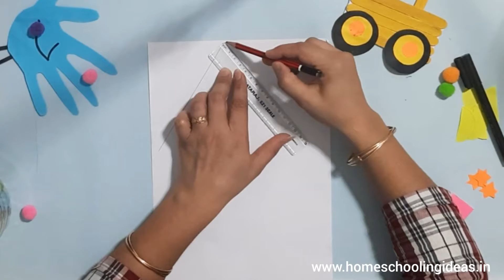Shapes learning video | Learning Different shapes video for kids | DIY shapes worksheet for toddlers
Welcome to homeschooling ideas live classes for Kids.

We offer Free online classes for kids on Phonics sounds, kindergarten Syllabus, Preschool classes and many more listed below.

We offer :
homeschooling ideas for 3 year old
homeschooling nursery syllabus
homeschooling activities for 3 year old
homeschooling activities
homeschooling a 3 year old
homeschooling channel
homeschooling curriculum
homeschooling classes
homeschooling during lockdown
homeschooling during pandemic
homeschooling essentials
homeschooling english curriculum
phonics alphabet
phonics activity for kids
phonics classes for 3 year old
phonics classes for beginners
phonics classes online
phonics classes for kindergarten
kindergarten classes
kindergarten learning videos
kindergarten classroom
kindergarten education
online kindergarten class
online kindergarten teaching
online kindergarten classes free
online kindergarten teacher
online kindergarten homeschool
online kindergarten lessons
online kindergarten activities
kindergarten online class videos
online class for kindergarten english
online class for kindergarten during lockdown
online english for kindergarten
online class for kindergarten
online school for kindergarten
online learning for kindergarten free
online storytime for kindergarten
free online kindergarten classes
online kindergarten graduation
online kindergarten ideas
online teaching for kindergarten math
online preschool class
online preschool learning activities
online preschool teacher
online preschool learning
free online preschool
free online classes for preschool
preschool learning videos online free
Homeschooling ideas online classes
online preschool class ideas
online preschool stories
online preschool youtube
preschool online class videos
learning shapes
shapes for kids
diy